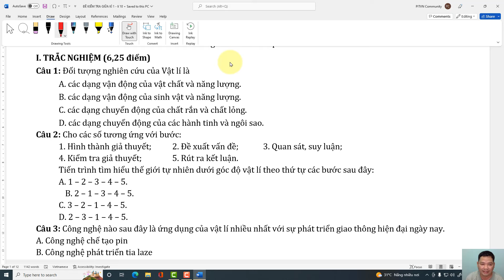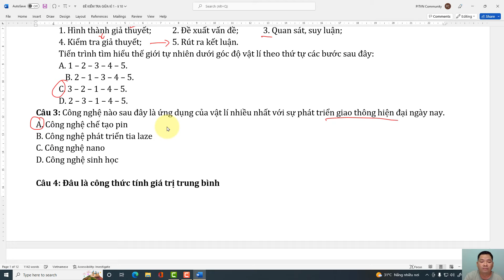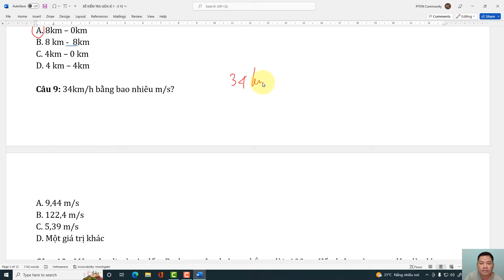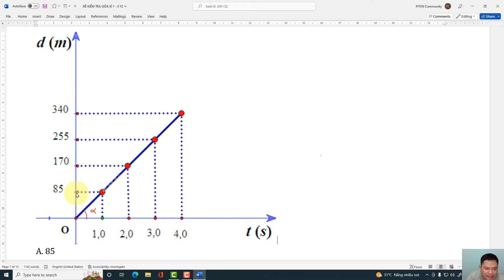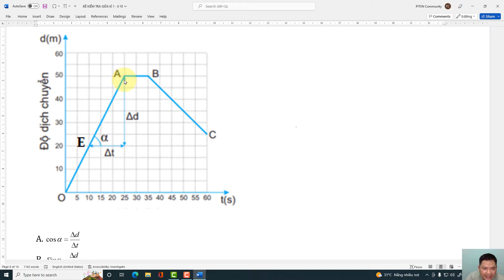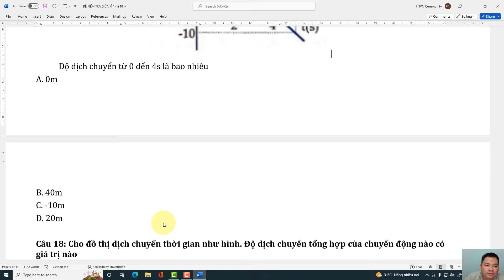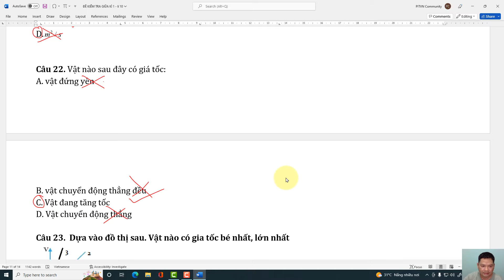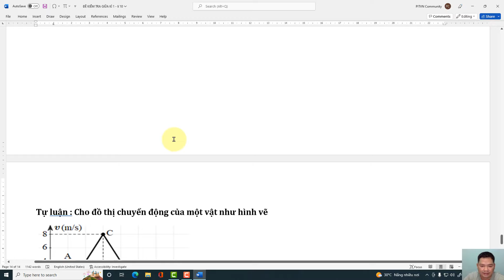Ăn trọn 10 điểm đề kiểm tra giữa kì 1 vật lí 10 năm học 2022 - 2023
Xin chia sẻ đến các bạn đề kiểm tra giữa kì 1 môn vật lí 10 thuộc chương trình GDPT 2018, thuộc các bộ sách  vật lí 10 kết nối tri thức với cuộc sống. Vật lí 10 chân trời sáng tạo. Vật lí 10 cánh diều. Mời các bạn cùng tham khảo nhé. Chúc các bạn học thật tốt.